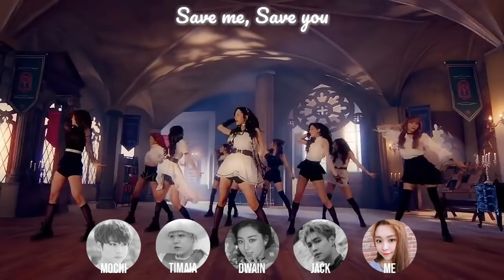kpop favorites - me vs my subscribers #1